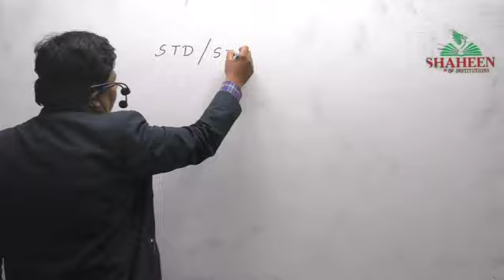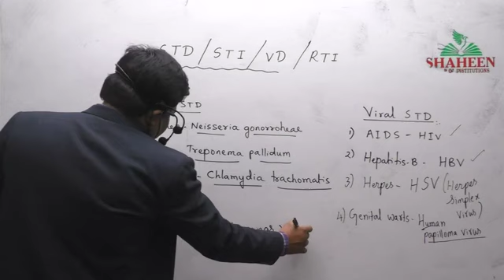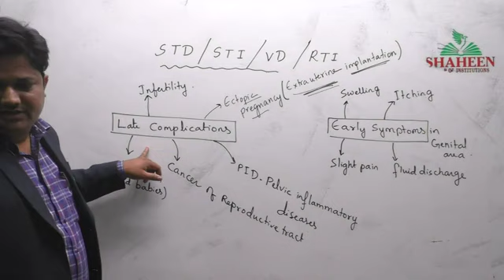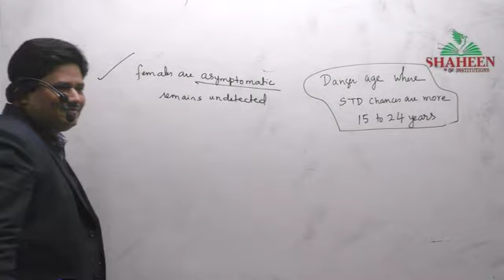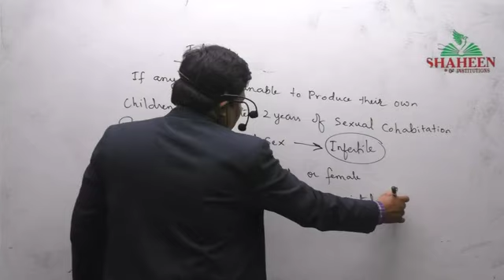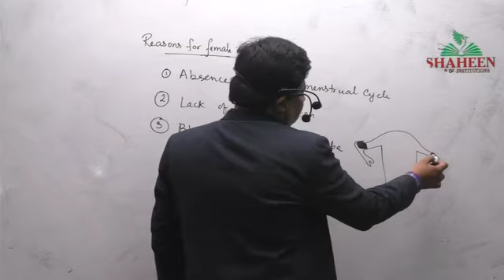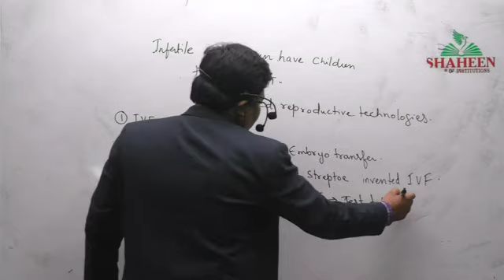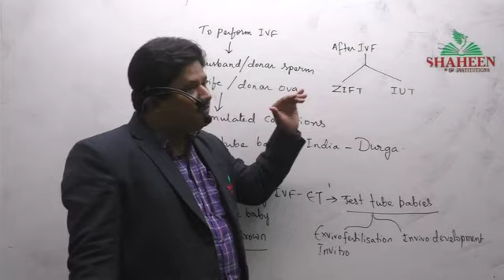Reproductive health L4 by Nadeem Sir